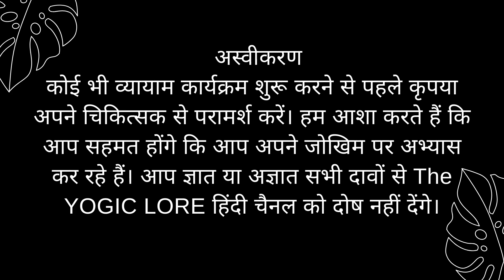हिंदी में योग - तनाव के लिए Anxiety/Stress - 18 minutes ( Yoga in Hindi )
सुबह के लिये योग अभ्यास - 18 मिनट - हिंदी में
अपेक्षा है कि आप को यह पसंद आऐगा। भविष्य में इस श्रृंखला में कई और वीडियो जोड़े जाएंगे।

Practicing yoga is very beneficial. If you are unsure of your health, Please consult your Physician before starting any Yoga/Exercise program. Avoid these practices in case of any recent surgery or Injury. We hope that you will agree that you are practicing at your own risk. You will not blame The YOGIC LORE Channel for all claims known or unknown.

Aakanksha